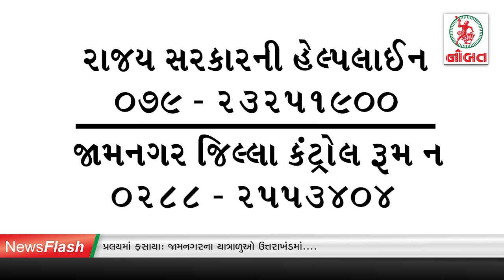પ્રલયમાં ફસાયાઃ જામનગરના યાત્રાળુઓ ઉત્તરાખંડમાં....